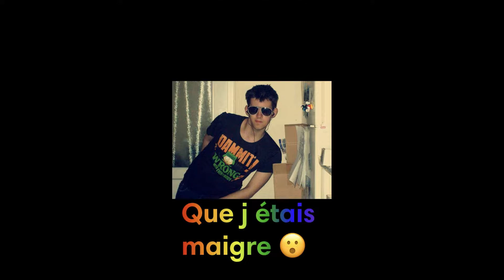BANDO LOVE - SERGENT MICHAËL